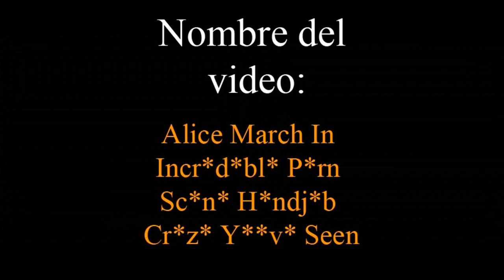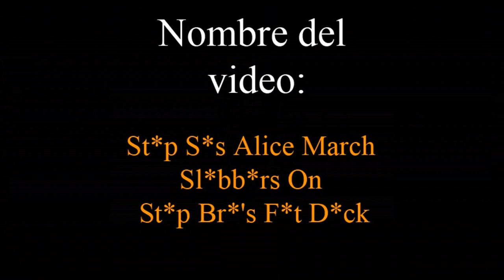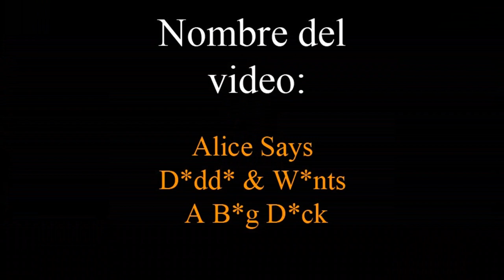Top 10 mejores videos de Alice March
Hola a todos, el día de hoy les traigo un video de una nueva actriz, esta vez hablaremos de Jasmine Grey y sus mejores actuaciones, no te olvides de suscribirte a mi canal si te gusta mi contenido, además de compartirlo con la gente que este aburrida, les deseo a todos un excelente día.